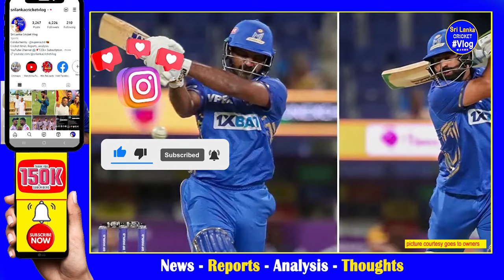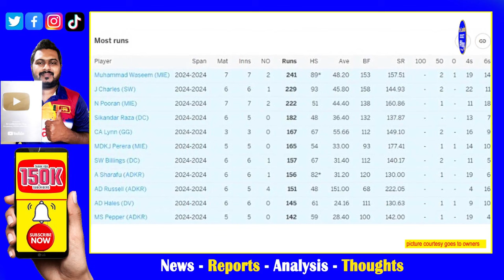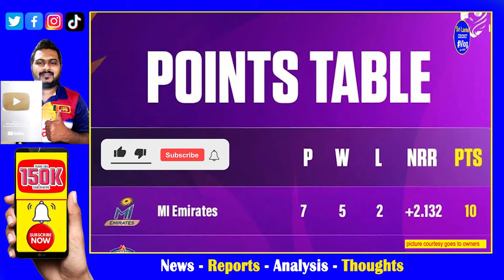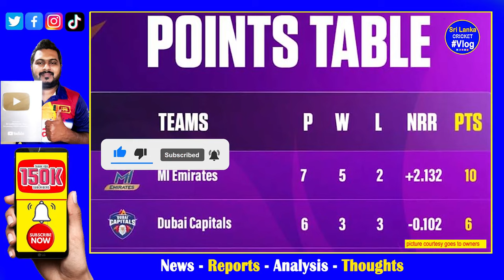Kusal Perera Back to Form in ILT20 2024| Now Top 6 Kusal Perera in Top Runs List in ILT20 League